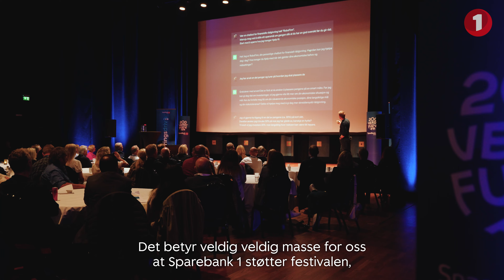Moldejazz 2023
Moldejazz er verdens eldste jazzfestival i kontinuerlig drift, og vi er stolt partner. Her er glimt fra 2023 versjonen.

For informasjon om SpareBank 1 SMN JazZtipendiat, se smn.no/jazztipendiat